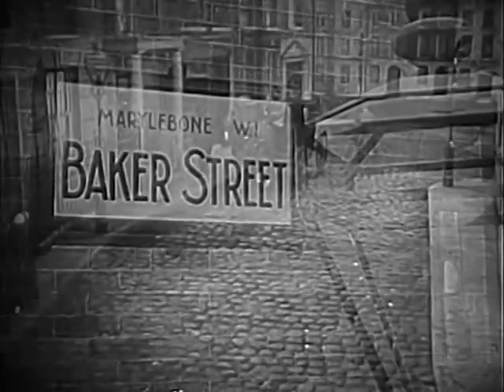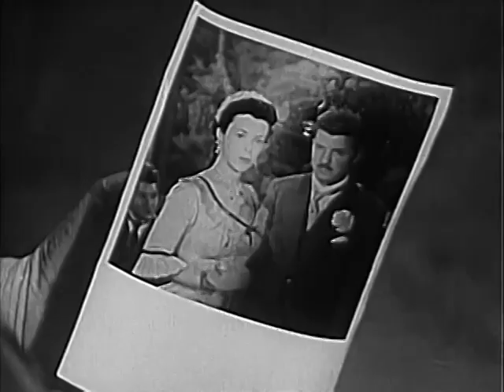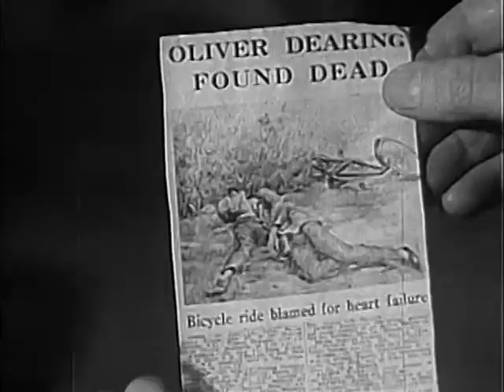THE CASE OF THE VIOLENT SUITOR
TELEVISION DRAMA